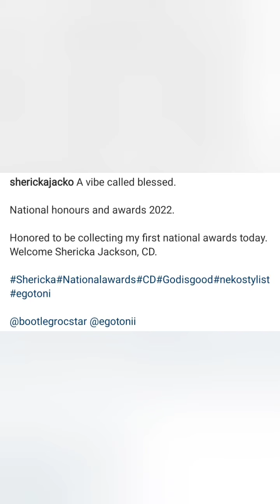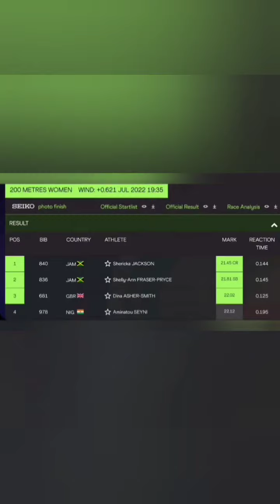SAY HER NAME WITH RESPECT! SHERICKA JACKSON C.D. ORDER OF DISTINCTION!!!